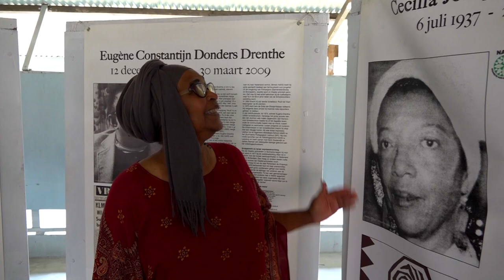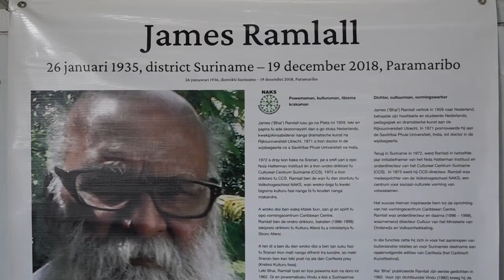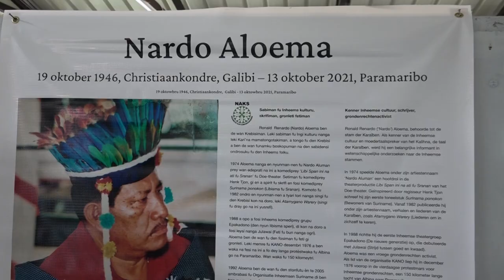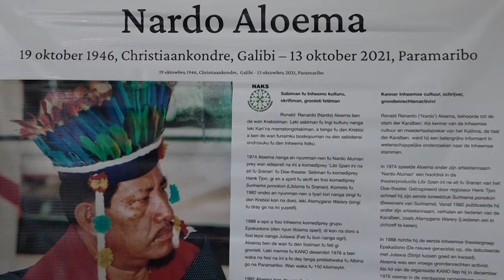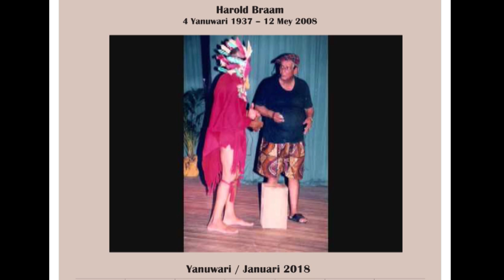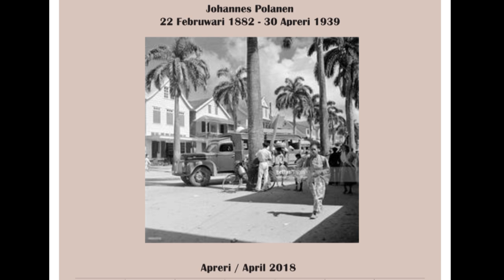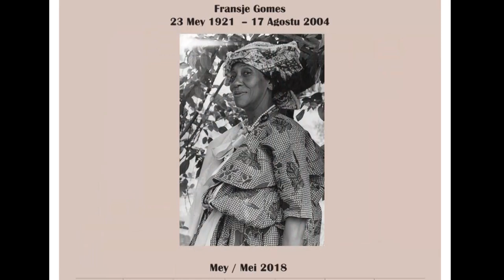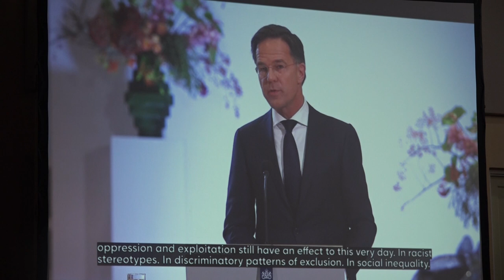NAKS, SINDS 1947 VAREND OP 'T KOMPAS VAN ICONEN